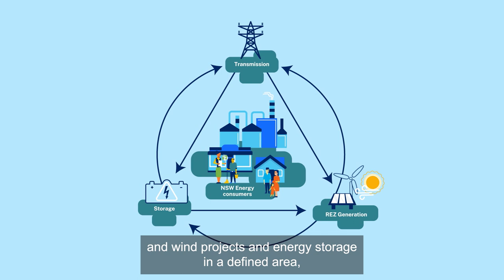NSW Renewable Energy Zones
REZs are modern-day power stations. They combine renewable energy generation such as wind and solar, storage such as batteries, and high-voltage poles and wires to deliver energy to the homes, businesses and industries that need it.